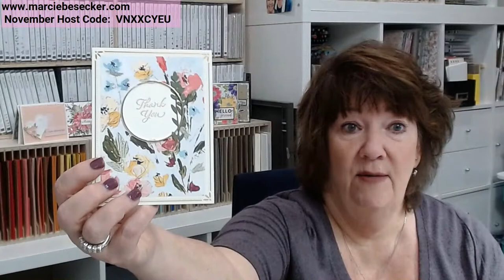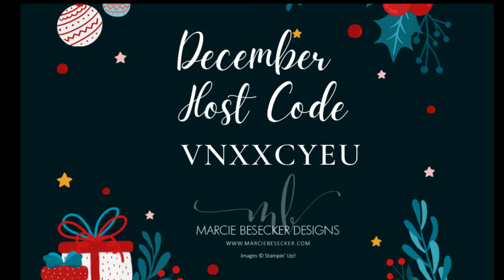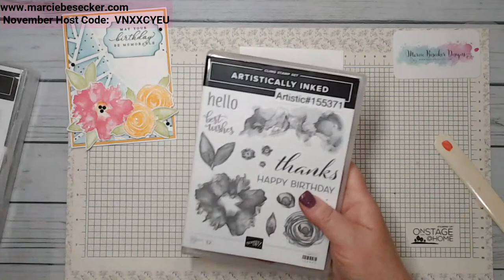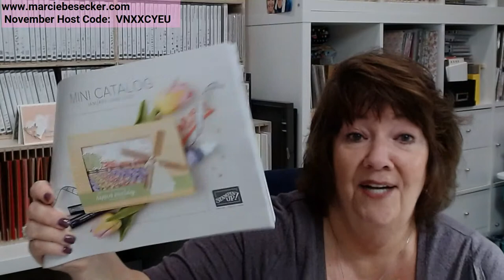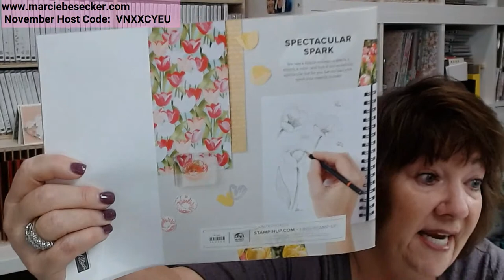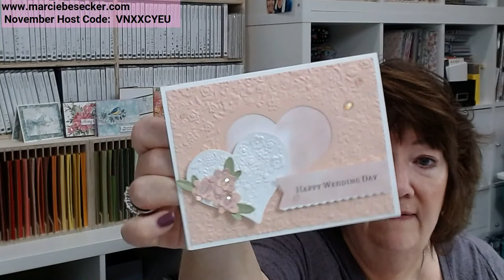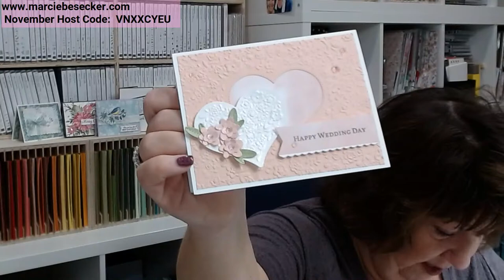Artistically Inked with Stencils for an interesting look-Stampin' Up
Just adding the stencil really adds a different look and fills up the background nicely to any card.

OCTOBER BINGO - Calendar Easel -  I still have a few kits left.

Wouldn't it be nice to get a discount on your Stampin' Up products?  Join my team!

Whisper White 1/4" (6.4 Mm) Crinkled Seam Binding Ribbon [151326] - Price: $7.50